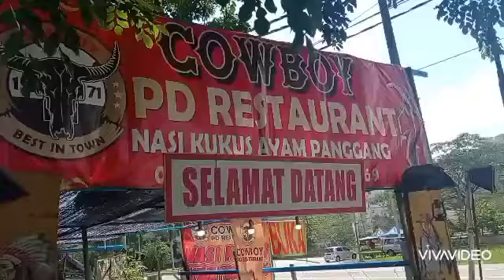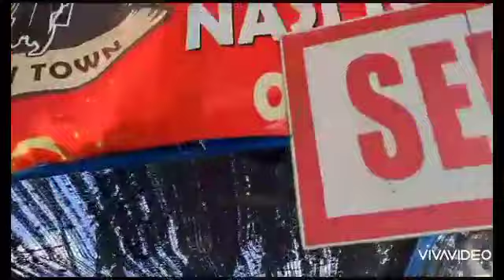Part 3 - 1st Ride SRV250 QJMOTOR - Port Dickson zulhandyblack fazbencustom dah sampai